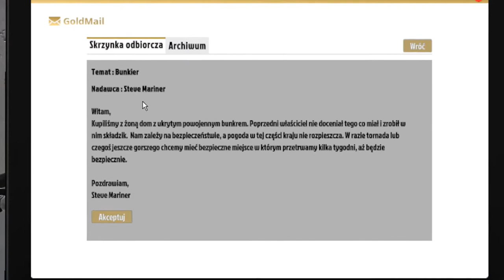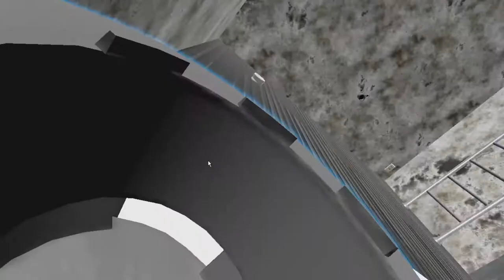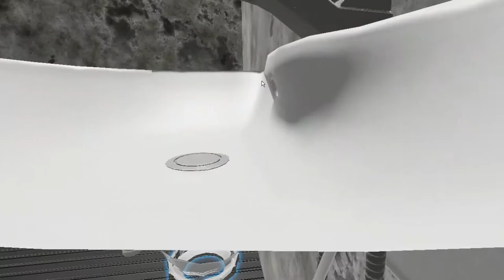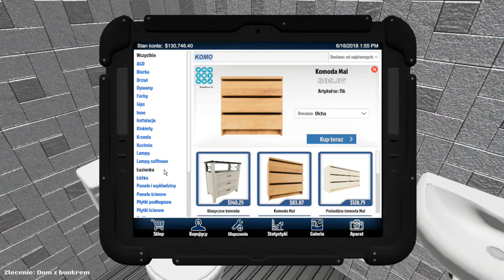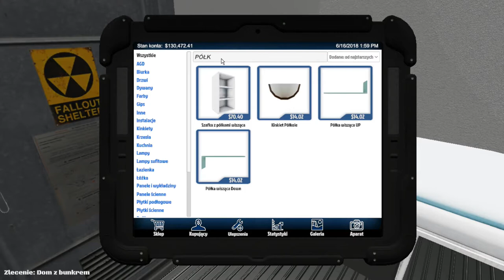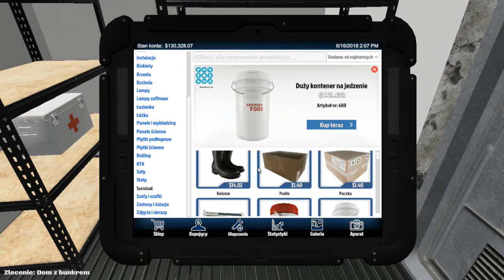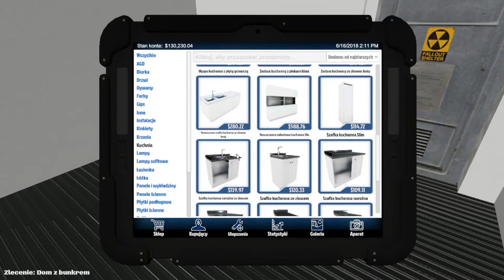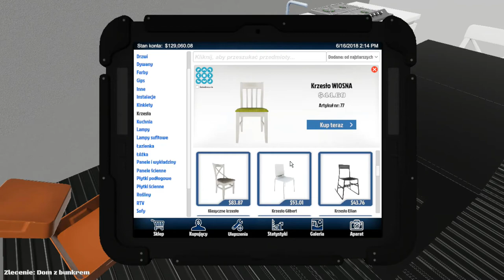Remontujemy bunkier!!! Przygody Przemyta Budowlańca #1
zapraszam na fb: przemytgames
oraz na snaphata: przemyt games

dbijemy pod tym odcinkiem 5 łapek w góre???